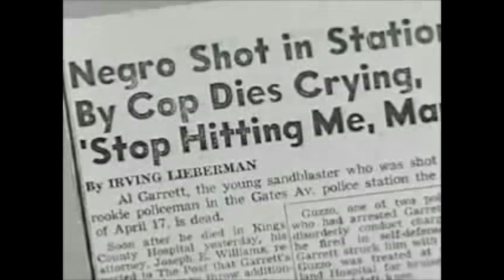Eta Chapter of IOTA PHI THETA SPR 2014 Probate Mini Documentary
The Spring 2014 Coming OWt show commemorating the 50th Anniversary of Iota Phi Theta Fraternity Inc. , 50th Anniversary of the March on Washington, and the 45th Anniversary of the Eta Chapter (1969)

The Evil Eta Chapter Presents...

The Freedom Riders aka The Refugees'

1. Denzel Davis: Line Name - The Ghost Rider Alias - Geo-Dude
2. Maleik Pride: Line Name - The Activist Alias - Gravey -ite
3. Wanya Wilson: Line Name - Black Owt Alias - The Peacemaker
4. Darien Pope: Line Name - Colossus Alias - Thor (HONCHO)
5. Bradford Bearden: Line Name - RhymeFest Alias - The Outcast
6. Devin Harrington: Line Name - Rhythm & Blues Alias - The Composer
7. Omega Stephens: Line Name - NoTAURius B.I.G Alias- The Longest Yard